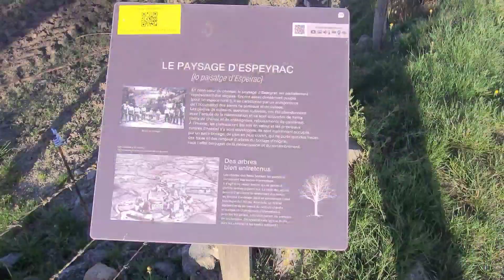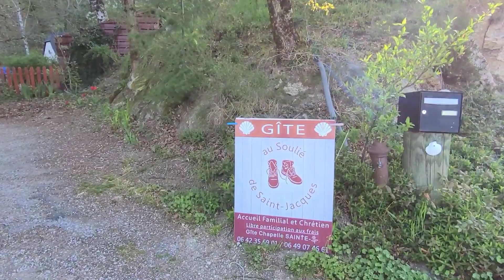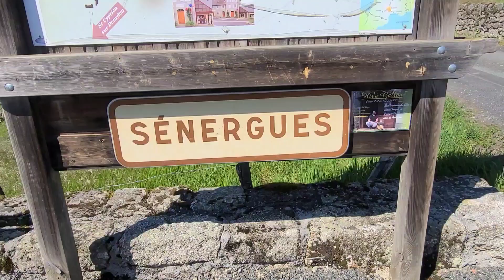Jour 11 : Arrivé à Conques - Vers COMPOSTELLE et au-delà ! GR65 / Camino frances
NOUVEAU ! Tu peux soutenir la chaîne avec ma cagnotte en ligne, un grand MERCI par avance :

Tout mon matériel BIVOUAC :
Gobelet pliable Batterie 36800 Mah
Pare-vent réchaud
Lampe frontale Popote TOAKS en titanium
Couverture de survie réutilisable
Réchaud ultra-léger
Poche à eau 3L Camelbak
Bâtons de marche